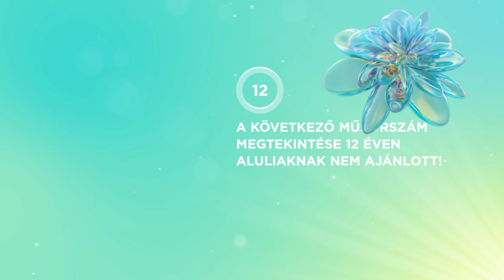FEM3 [2016] Idents Compilation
For Some Weird Reasons, Lux Adam (The Narrator Of Izaura TV) Narrated the Up-rating Idents For Some Rare Reasons! :/